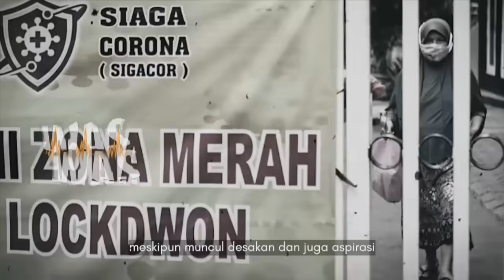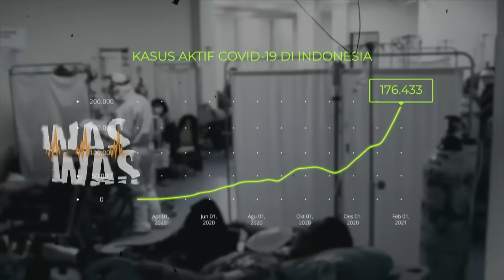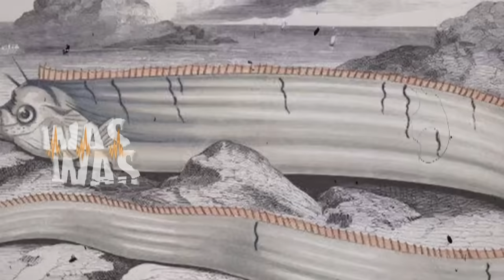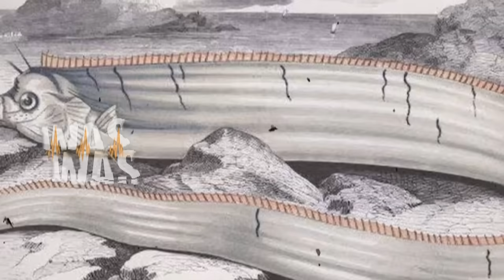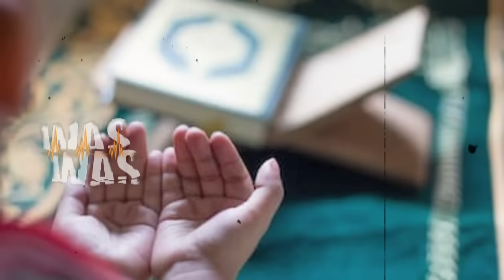Peramal Ini Prediksi Ada Wabah Dengan Ciri Ini DIa Awal Tahun